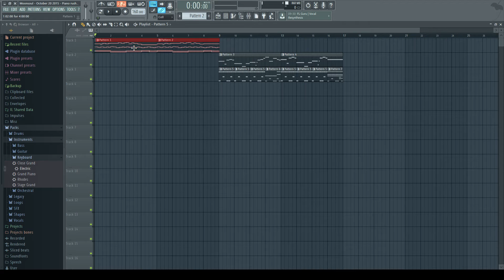FL Studio 12 annoying playlist problem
This is an extremely annoying issue I keep running into since FL Studio 12 while copying and pasting selected notes or parts of a playlist.

When pasting the copied selection, it is applied off-center so it will become off-sync. Every time this happens you have to zoom-in and move the selection slightly to the left again to fix it.

I never had this problem in FL 11 and it's quite frustrating because it breaks your workflow constantly when trying things out.